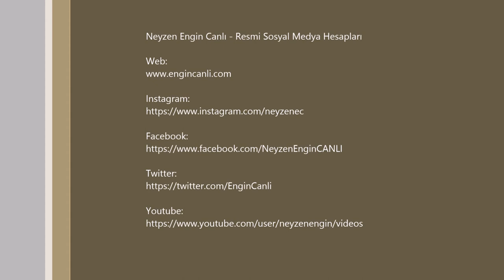Ney Etütleri - Etüt 101 | Neyzen Engin Canlı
Ney Etütleri | NEC
Neyde 3. Devre Seslerde İkili Aralık Çalışması.
"Etüt 101" notası için aşağıdaki linkte tıklayınız.